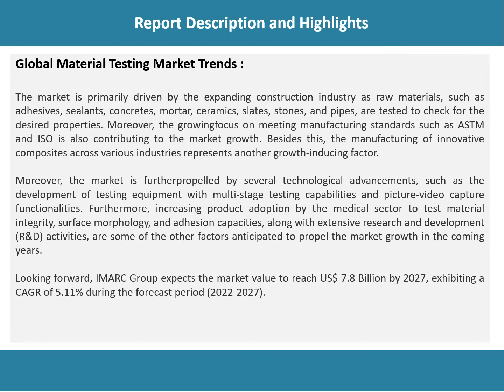Material Testing Market Analysis, Top Companies, New Technology, Demand and Opportunity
Looking forward, the material testing market value is projected to reach a strong growth during the forecast period (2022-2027).